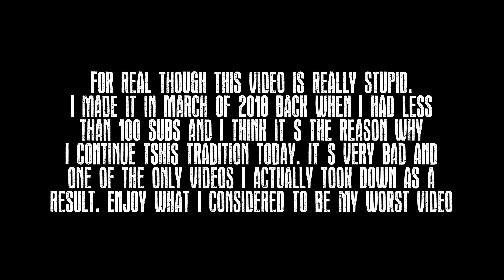My Fear of Leprechauns 4: The Lost Sequel (Happy St. Patrick's Day)